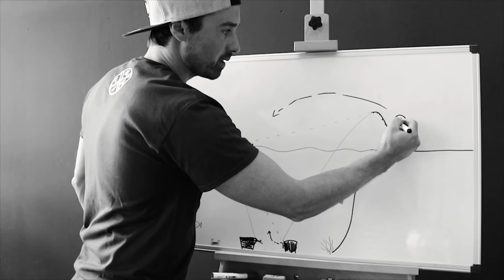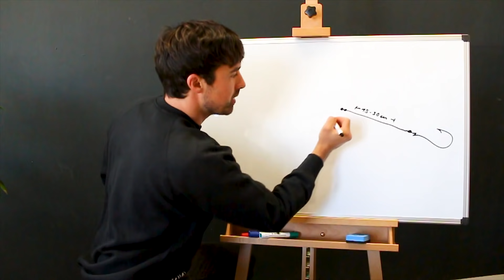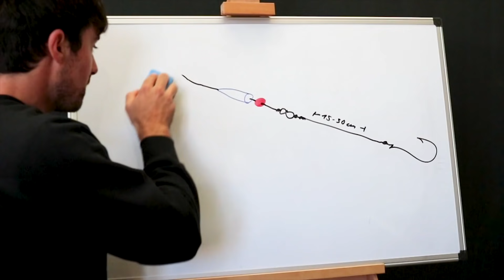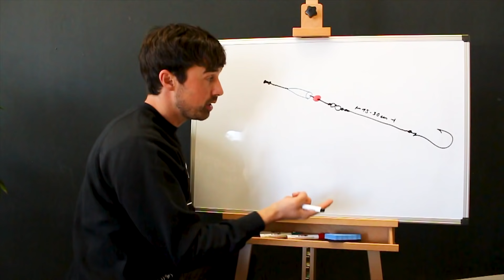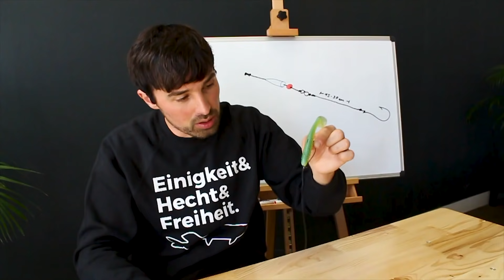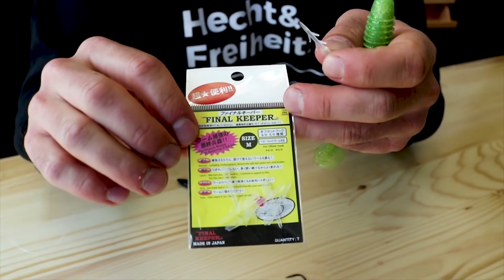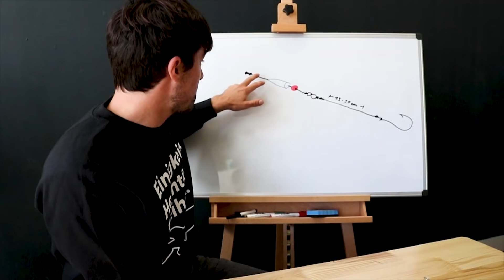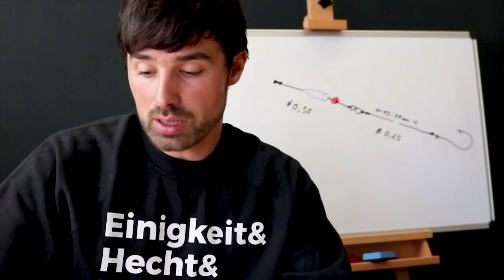SO funktioniert das Carolina Rig | Fishing Hacks #6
In der sechsten Sendung FishingHacks zeigt euch unser Teamangler Ihno alles rund um's Carolina Rig.
Viel Spaß!

Mit jedem Kauf im Online-Shop von hechtundbarsch.de unterstützt ihr uns bei unseren Videoprojekten:

Um an dem Gewinnspiel teilzunehmen und die Chance auf das Carolina-Rig-Bundle zu haben, müsst ihr ganz einfach dieses Video kommentieren. Habt ihr Themenvorschläge? Kritik? Feedback? Lasst es uns in den Kommentaren wissen! :-)